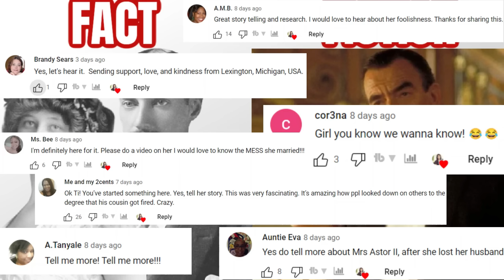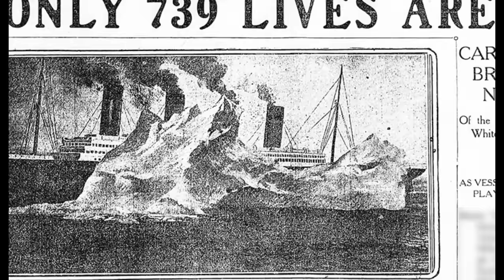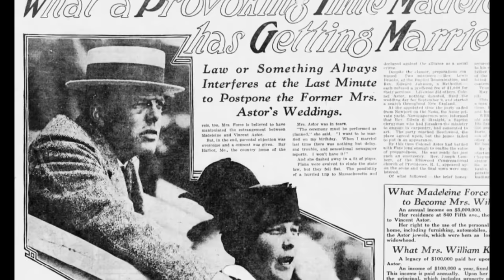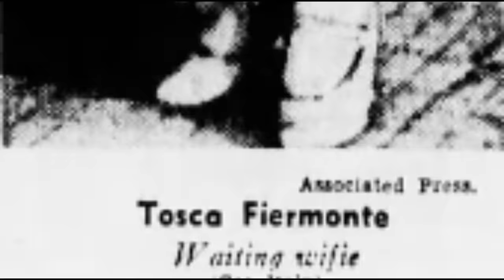Riches To Ruin - Titanic Widow of John Jacob Astor & Her Troubled 3rd Marriage | Full Documentary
Madeleine Astor was the widow of the wealthiest man on the Titanic who went down with the ship on her maiden voyage. John Jacob Astor. She was merely a teenager - 18 and just 1 year older than his son, when she started dating the 40 something John Jacob - which caused his wife of almost 20 years to divorce him.  I covered all of that scandal in my previous video. Also in that video, I asked you all if you wanted me to tell you the story about Madeleine’s third marriage - which was a cause of great embarrassment to her. So many of you told me that you wanted the story.
Madeleine ended her romance in first class with her first husband, millionaire, John Jacob Astor. And she started her romance on another ocean liner - inviting a guy from 2nd class to dine with her. He would become her third husband, Italian boxer, Enzo Fiermonte. She was expecting romance, but was he her karma, plus some extra?
It’s another Hot Mess History scandal from Ti. Your source for the hottest scandals from 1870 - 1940. Whether you are looking for scandals from The Gilded Age, The Titanic, or The Great Depression…you can find them on this channel.